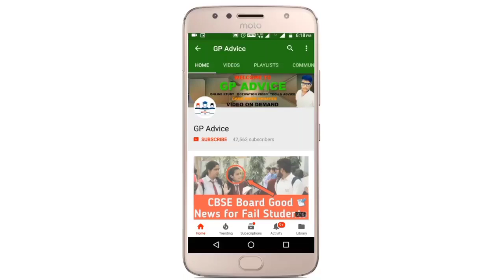CBSE TERM 1 ANSWER KEY OFFICIAL कब तक मिलेगी ? | CBSE TERM 1 RESULT नहीं आयेगा क्या ?